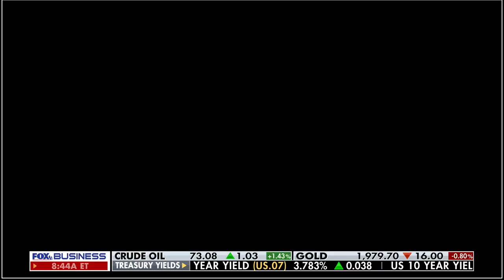FMA Calls for 5,000 New Chicago Police Cameras - May 23, 2023 - Fox TV Business News Interview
Roger Romanelli, executive director of Chicago's Fulton Market Association, talks live on Fox-TV Business News about the IMMEDIATE URGENCY of stopping ALL CRIME in Chicago.

FMA wants Mayor Johnson to take a strong anti-crime approach and insist on full prosecutions of all criminals; to install 5,000 new high-tech police cameras that can read license plates & help the police catch criminals; and to allocate proper city funds to reduce the causes of crime:

•Boost substance-addiction recovery centers to halt the power of violent street gangs who deal illegal drugs

•Boost youth programs in economically-disadvantaged areas

•Boost vocational training & placement programs to get people into positive careers & away from crime.

Support our effort to IMPROVE CHICAGO SAFETY IMMEDIATELY!